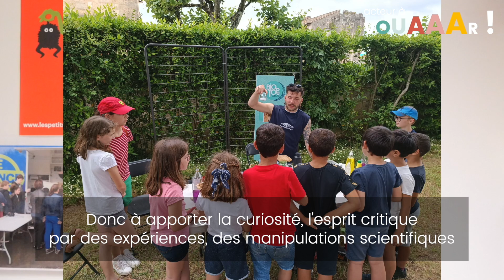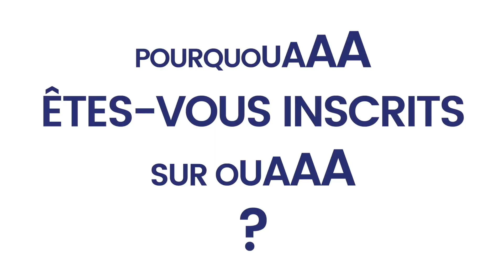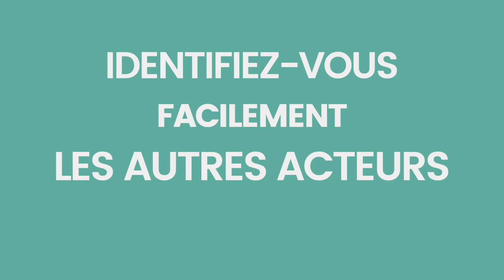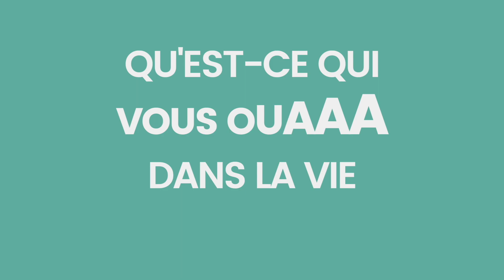Acteur à vouaaar #11 : Les Petits Débrouillards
Les Pandas Roux sont heureux de donner un coup de pouce aux copains de OUAAA en réalisant la série "Acteur à vouaaar" qui met en lumière les acteurs et actrices du changement rochelais·es.